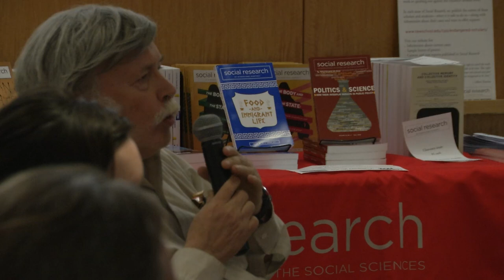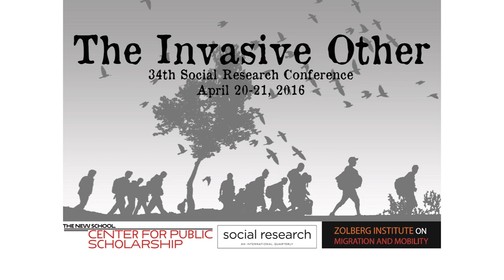The Invasive Other: Pathogens - Q&A I The New School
The Center for Public Scholarship at The New School is pleased to present the 34th Social Research conference, "The Invasive Other."

This conference is grounded in the premise that while seemingly of different orders, invasive others — whether people, plants, ideas, or pathogens — are described in similar ways and are patrolled and controlled through similar technologies, logics, and policies. The conference explores the way the language and technologies intersect and play off one another. By placing these different “invasives” alongside one another, we will learn more about the nature of Otherness in our world and how it is managed, governed, or eliminated. If we are to protect the rights of others, this knowledge is invaluable.

PATHOGENS Q&A

Speakers:
David Napier, Professor of Medical Anthropology, University College London

Nathaniel Hupert MD, MPH, Associate Professor of Healthcare Policy and Research and of Medicine | Weill Medical College, Cornell University

Vinh-Kim Nguyen, Chair of Anthropology and Global Health, College d’etudes mondiales

Miriam Ticktin, Associate Professor of Anthropology and Co-Director of Zolberg Institute on Migration and Mobility, The New School

Location:
Theresa Lang Community and Student Center,
Thursday, April 21, 2016, 3:00 PM - 5:30 PM